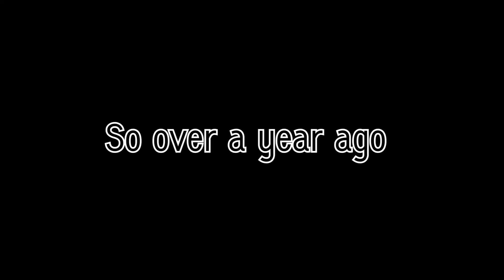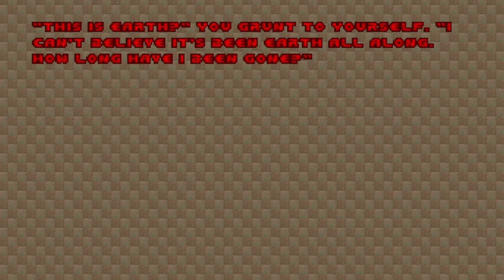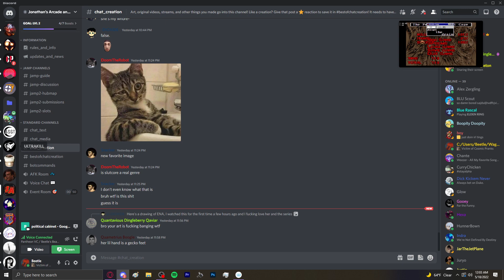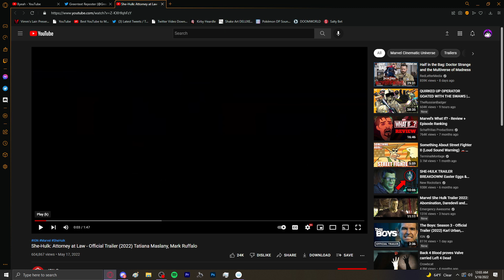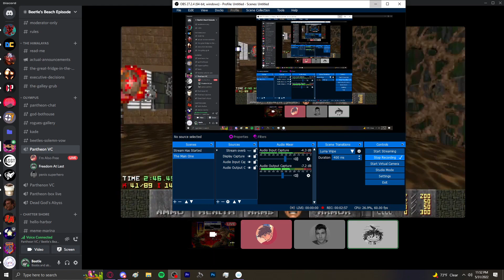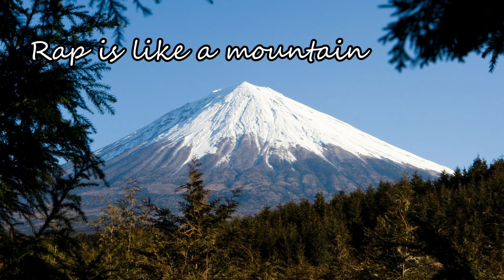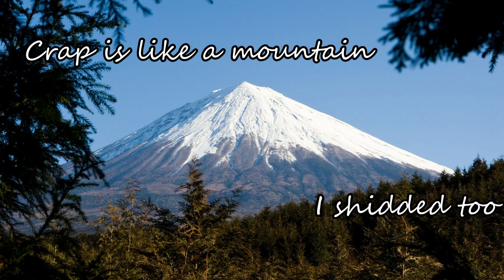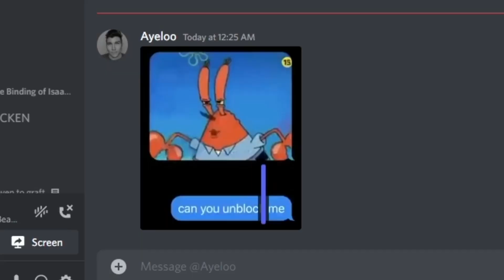Drain Gang Part 1: Cyberdemon's Big Bumbum | DooM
Beetle, Ayeloo, and Joe Lazorinc happen upon an innocuous Doom Mapset named Down the Drain. Problems ensue.